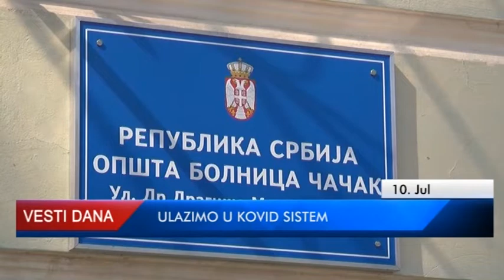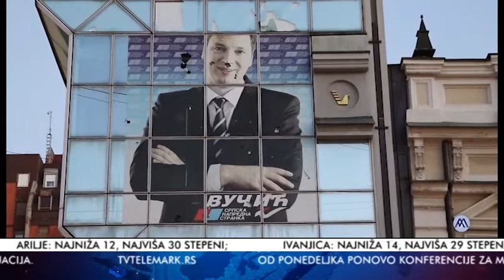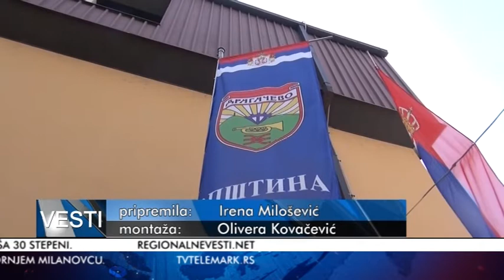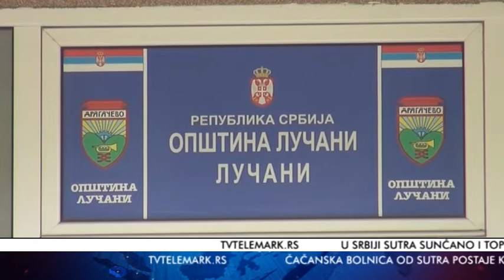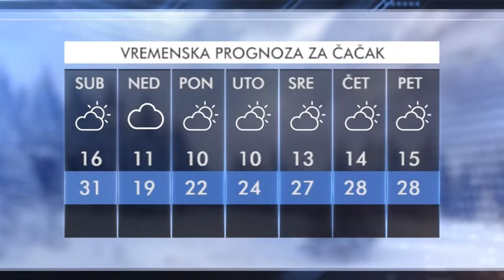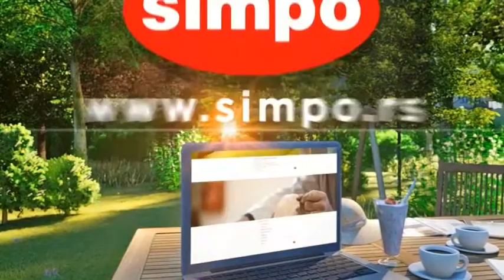VESTI 10 07 2020